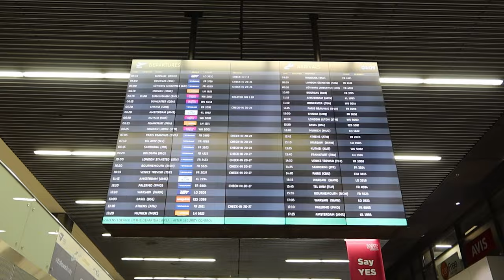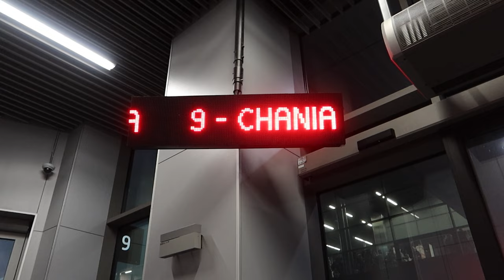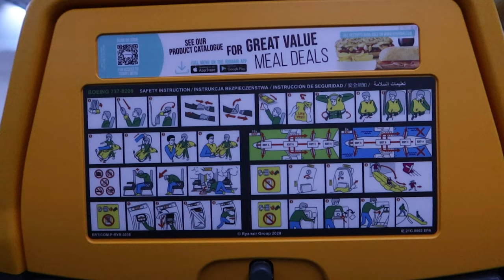Lot samolotem w czasie pandemii *testy, odprawa, lotnisko*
95-035 Ozorków